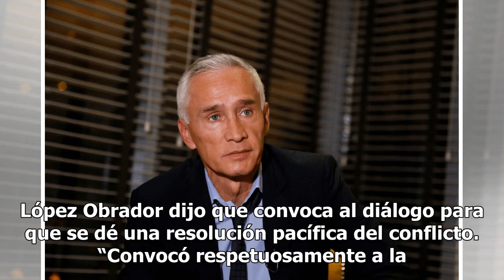Convoca AMLO al diálogo para una resolución pacífica del conflicto Venezuela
En conferencia de prensa, Andrés Manuel López Obrador afirmó que en el tema de Venezuela No quiere meterse “en opiniones de ninguna índole”, pero llamó a las partes involucradas a que se sienten y dialoguen. Aseguró que el Gobierno de México es partidario de la libertad de expresión y del respeto qu...